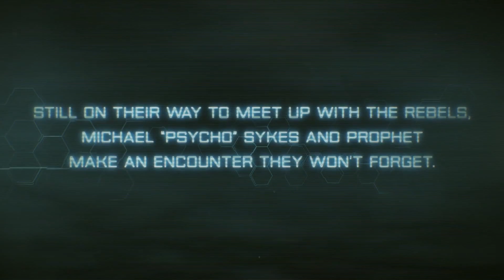Crysis 3 - The Train Yard Gameplay Preview Trailer [FULL 1080P]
PC, PS3, X360
Developer: Crytek Frankfurt / Crytek UK (Multiplayer)
Publisher: Electronic Arts
Release Date: February 19, 2013
Australia Release Date: February 21, 2013
Europe Release Date: February 22, 2013
Japan Release Date: March 7, 2013
Genre: First-Person Shooter

Prophet and Psycho attempt to escape the overrun New York City train yard in this Crysis 3 gameplay preview.